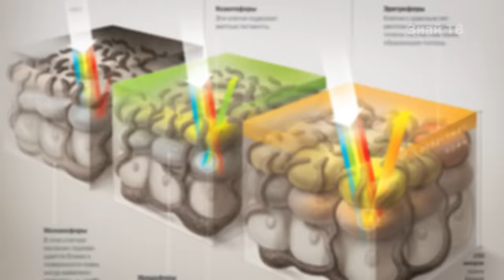ХАМЕЛЕОН В ДЕЛЕ! Любитель показывать язык и невидимый маленький охотник!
Знакомьтесь - хамелеон! Любитель прятаться и в этом он очень преуспел. Ведь заметить такую ящерицу не так то просто! Он может практически полностью сливаться с окружающей местностью и становиться невидимым! А когда мимо проползает какое-нибудь насекомое, наш герой показывает ему свой длинный и липкий язык! При том сам язык может даже превышать длину тела рептилии! Но и это еще не все! Хамелеоны мастерски передвигаются по деревьям, имитируя листики и добыча до последнего не замечает охотника! Благодаря строению ног они способны ходить даже по самым тонким веткам, сохраняя равновесие! И помогает в этом деле как не странно хвост, становясь 5й ногой!

А эти глаза! таких глаз нет больше ни у кого! Хамелеон управляет каждым глазом отдельно и они двигаются независимо друг от друга. А уж если они сфокусировались на какой-нибудь букашке - ее уже не спасти! Ведь атакует рептилия всего за 1/20секунды и ему совсем не нужно близко подходить! Все сделает супер язык хамелеона! Таким образом в его пасти могут оказаться гусеницы, бабочки, кузнечики, жуки и даже небольшие ящерицы!

Ну и конечно кожа! Хамелеон может очень быстро менять ее цвета полностью сливаясь с местностью! В его коже находится специальный цветовой пигмент который может заполнять всю клетку или скапливаться в определенной ее части! А если учесть что у ящерицы не 1 а целых 4 слоя кожи, то это позволяет создавать тысячи различных оттенков! Но хамелеон использует это не только для маскировки. Чаще он меняет цвет из-за смены настроения, злости или боли. Меняется окраска хамелеона и при изменении температуры окружающей среды, времени суток и влажности. И все это напрямую связано с его глазами, ведь потерявший зрение хамелеон лишается способности менять цвет и светлеет!

В ролике я постарался максимально подробно рассказать о жизни хамелеонов в дикой природе, их поведении, взаимоотношении и питании. Вы увидите кадры охоты хамелеона на насекомых, жуков, стрекоз и даже на ящерицу. Также вы узнаете о врагах хамелеона, в первую очередь змеях и как пытается спасаться эта красивая рептилия!